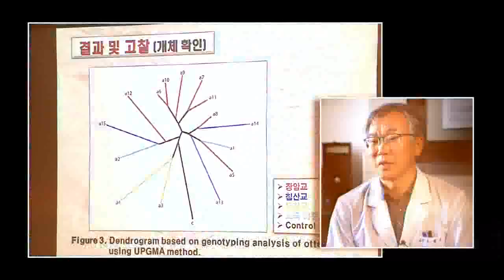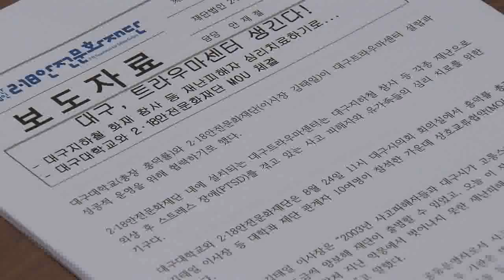2016.08.24 (수) 5시 이브닝뉴스 대구경북